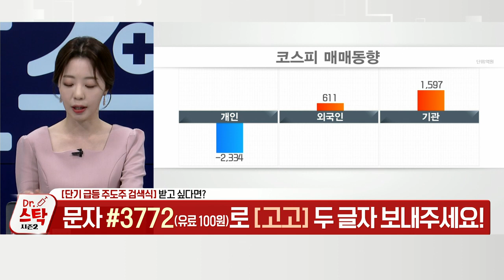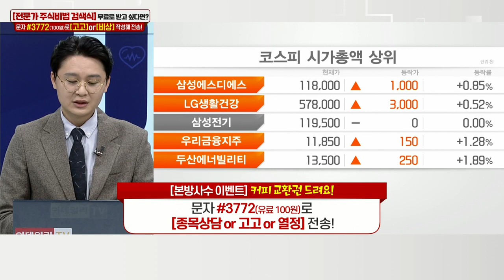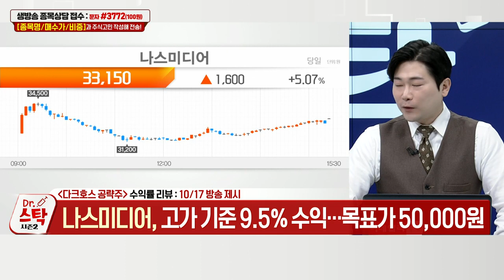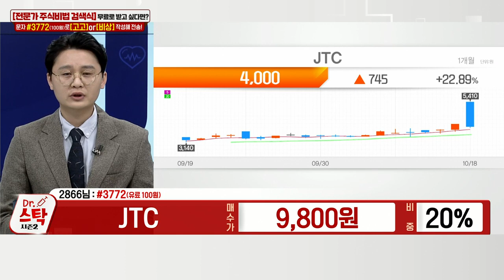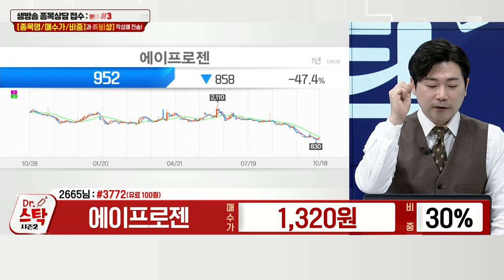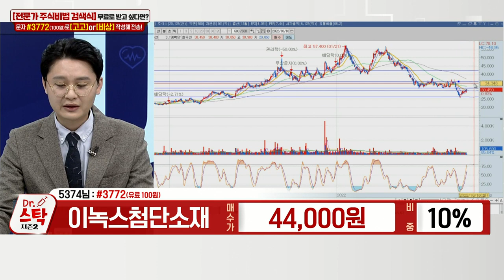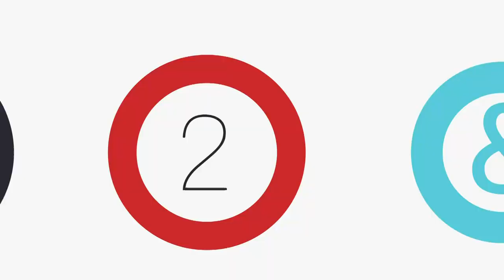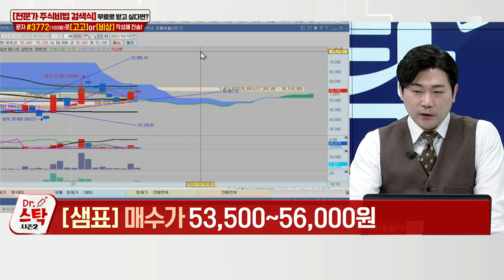JTC, 에이프로젠, 이녹스첨단소재, 한미사이언스, DB하이텍, 샘표_닥터 스탁 시즌 2 (20221018)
DB하이텍(000990): 이정열 주식 닥터의 다크호스 공략주
- 8인치 파운드리 업체… 웨이퍼 수탁 생산 등
- 물적분할 철회 → 악재 해소 → 주가 되돌림 기대
- 3분기 가동율 100% 추정… 사상최대 실적 기대
- 매출 4652억원·영업이익 2222억원 예상

샘표(007540): 김용민 주식 닥터의 다크호스 공략주
- 샘표식품 지주사… 전일 미중 무역분쟁 관련주 ↑
- 테마주-희토류, 실적주-2차전지
- 미중 무역분쟁 반사이익 수혜주로 상승 이력
- 우크라-러시아 전쟁 장기화… 식료품 무기화 가능성
- 시진핑 장기 집권 현실화… 미중 무역전쟁 재부상 가능성